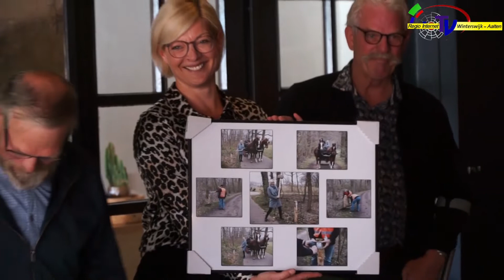Ruiternetwerk in Aalten en Winterswijk